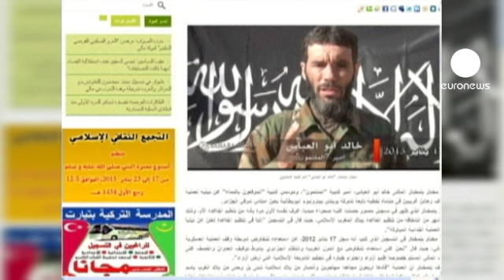"Mr. Marlboro": Der mutmaßlicher Drahtzieher der Geiselnahme in Algerien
Drahtzieher hinter der Geiselnahme auf dem algerischen Gasfeld war nach eigenem Bekunden Mokhtar Belmokhtar - er hat in einem Video im Internet die Verantwortung dafür übernommen und den Abzug der französischen Truppen aus Mali gefordert. Belmokhtar hält sich möglicherweise in Nordmali auf.

Der 40jährige Dschihadist aus Algerien hat unter anderem den Spitznamen "Mr. Marlboro", weil er seinen Gotteskrieg auch mit Geld aus Zigarettenschmuggel finanziert. Er wurde schon durch frühere Entführungen in der Sahara bekannt.

Vor zwei Jahrzehnten ließ er sich in Afghanistan von Al-Kaida-Kämpfern ausbilden. Später, wieder zurück in Algerien, kämpfte er bei der militanten Islamistenbewegung GIA, zuletzt gehörte er Al-Kaida im Magreb an, bis er Ende vergangenen Jahres seine eigenen Brigaden abspaltete.

Seine Brigade "Die mit dem Blut unterzeichnen", auch die "Brigade der Maskierten", bezeichnete die Aktion in Algerien als lange geplant und als Vorboten für ähnliche Akte.